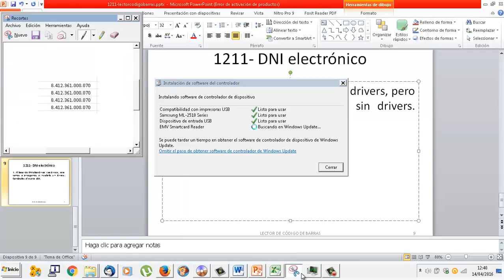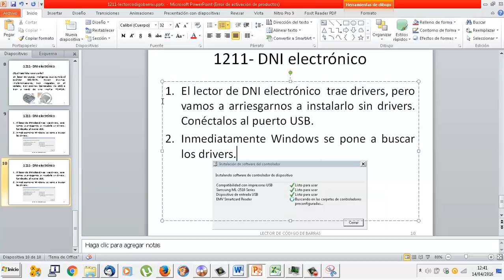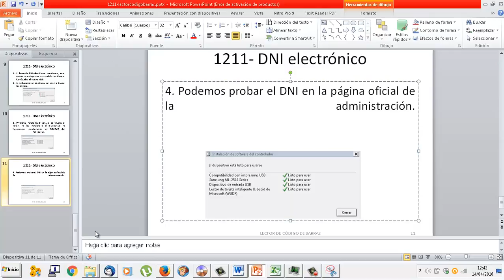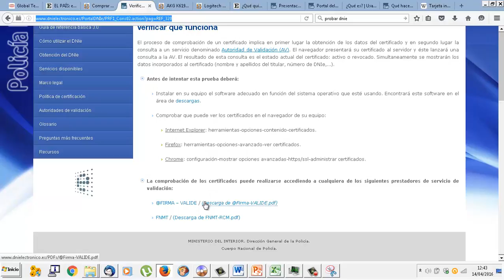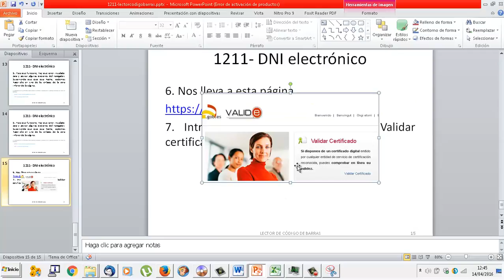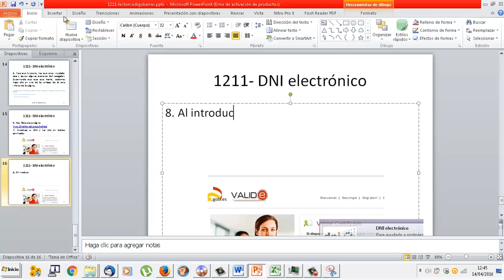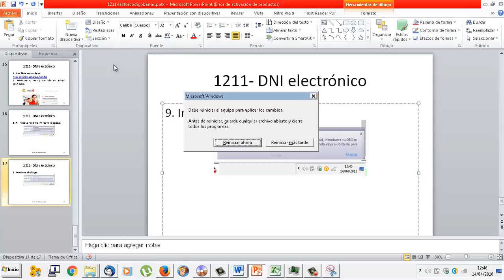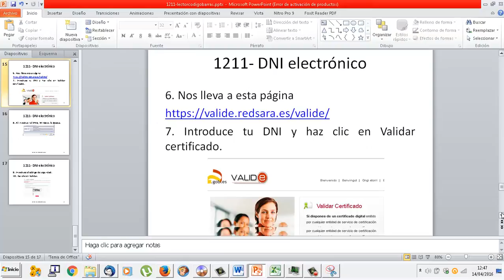UD1211B Lector DNIE OACE FPB2